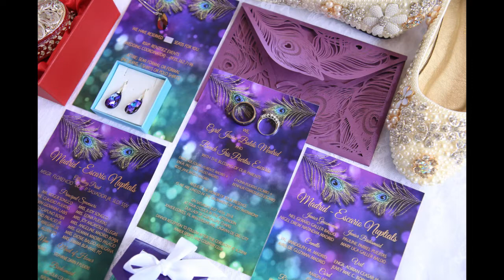Peacock themed wedding - Cyril and Iris wedding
photo: One Happy Story coordination: Tipoy Baang-Piquero hmua: Cleve Janobas gown: Gil Macaibay III video: The Digital Eye event stylist: Cleofe Panes host: @jefferson d Bungcog effects: Dennis Secoya cake: Awi Chaves

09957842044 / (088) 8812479